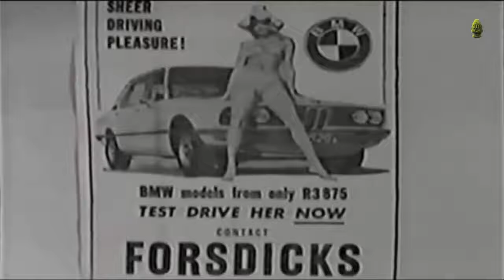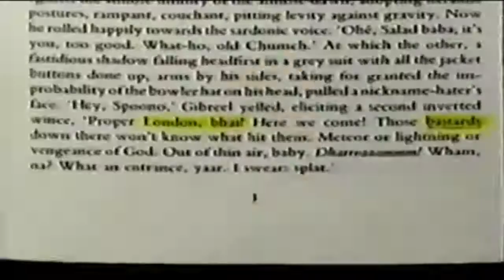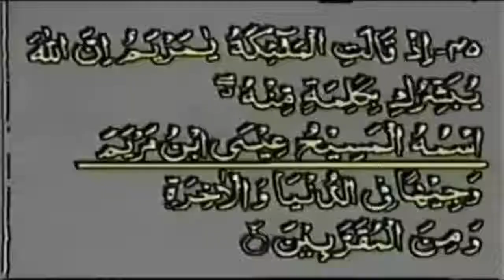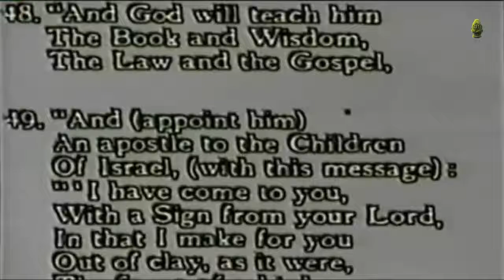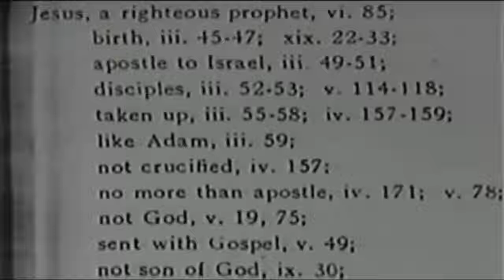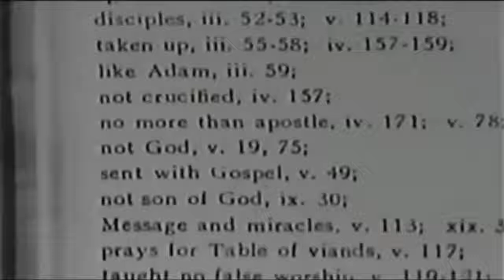Durban Business & Professional Women's Club meet with Ahmed Deedat